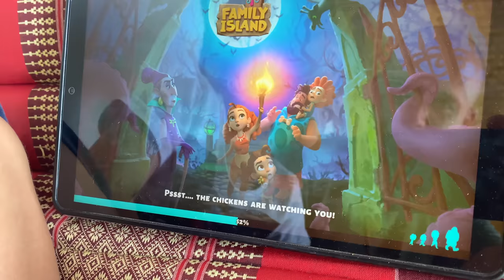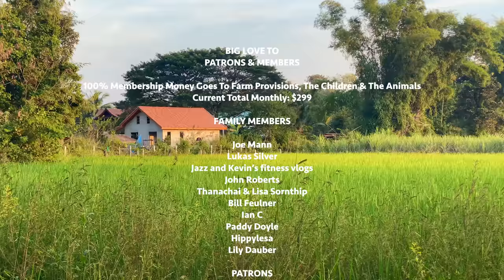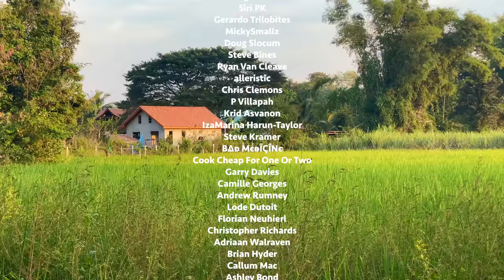I MESSED UP In Thailand... & Its Going To Get EXPENSIVE! 🇹🇭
We are loving family that live in Bamboo Huts in Rural Thailand. Damo (me), Ryan (my husband), and Otis (Our Son) spend our days taking care of the land and the animals and enjoying each others company at home on our Thailand farm, we also spend lots of time away, including on the beautiful island of Bali.